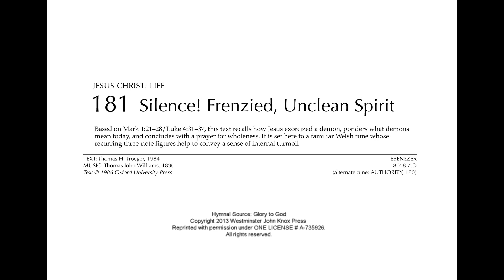January 31, 2021: Part 9 - hymn "Silence Frenzied, Unclean Spirit"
Organ introduction and three stanzas for the hymn "Silence Frenzied, Unclean Spirit"